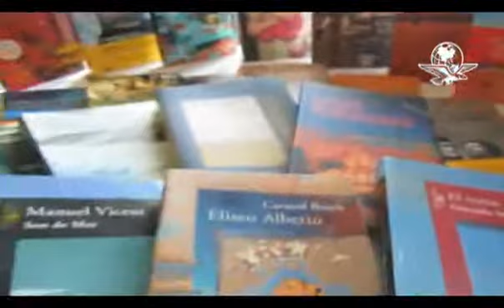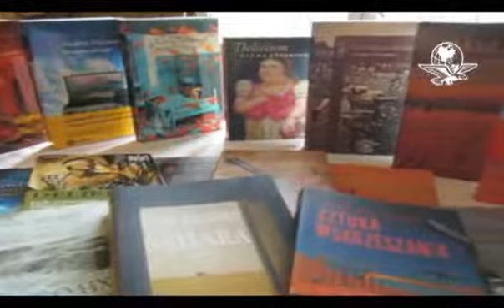Leopoldo Brizuela gana premio Alfaguara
El escritor argentino obtuvo por mayoría el galardón, dotado con 175 mil dólares, gracias a su novela "Una misma noche".